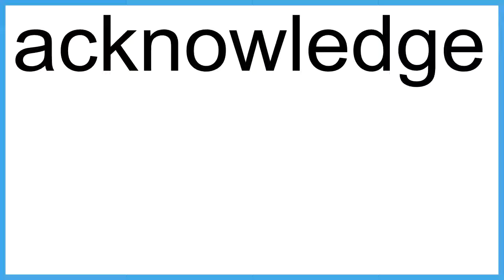acknowledge The New English Dictionary meaning | Vocabulary for Kids | Children's Dictionary